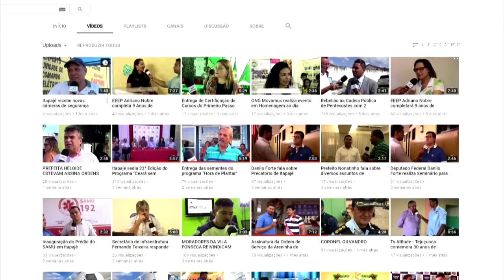RENATO LOMBARDI da Record descobre doença grave no coração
O jornalista Renato Lombardi, 73 anos, integrante do "Balanço Geral" na Record, foi fazer um cateterismo (procedimento médico para identificar e tratar doenças do coração) e o que era para ser algo simples se revelou mais grave. Lombardi terá que fazer uma cirurgia de ponte de safena (revascularização do miocárdio) e ficará ao menos 10 dias afastado do trabalho. Em um exame de rotina descobriu-se a necessidade do cateterismo. E no cateterismo descobriu-se a necessidade de safena. De acordo com o apurado, os médicos revelaram que o profissional "deu muita sorte". A cirurgia é indicada em casos nos quais a realização de angioplastia com stent, que é uma pequena rede que ajuda a dilatar o vaso sanguíneo, não seria suficiente para impedir o risco de infarto e garantir o funcionamento do coração. Italiano radicado no Brasil desde os 7 anos de idade, Lombardi é um dos nossos grandes repórteres policiais e, desde 2009, atua como comentarista de segurança da Record. Antes, teve passagens por Notícias Populares, O Globo, O Estado de São Paulo, TV Bandeirantes e TV Cultura, entre outros.